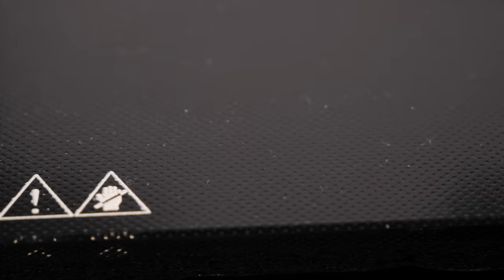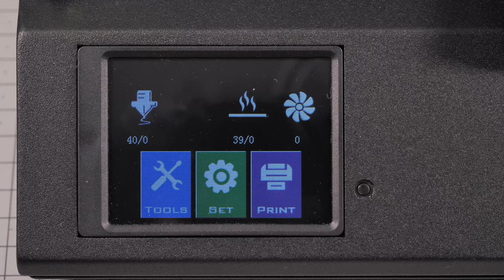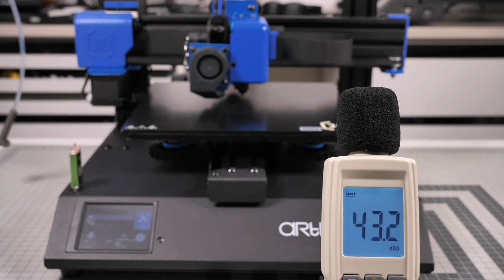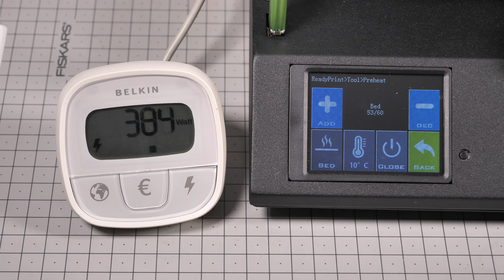Artillery Genius Pro 🔵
Dans cette vidéo, on va tester l'imprimante 3D Genius Pro de chez Artillery.

🖖 LES RESEAUX